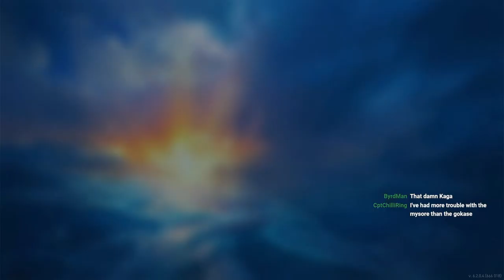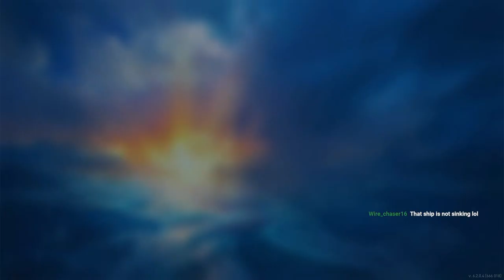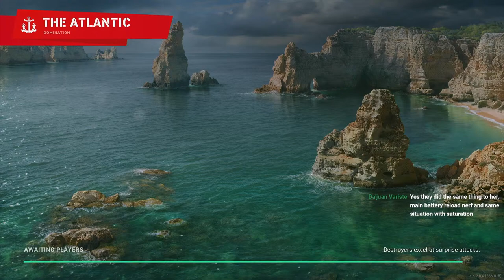Testing the New Ships | World of Warships: Legends Livestream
Testing Karl Johan, IJN cruisers, and maybe some of the buffed boats.